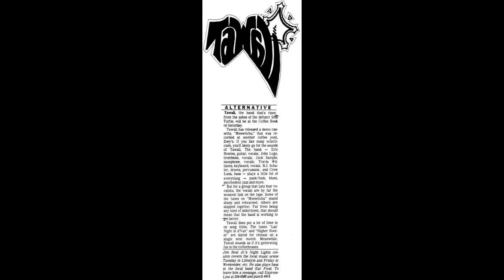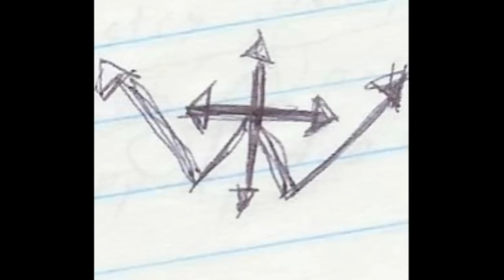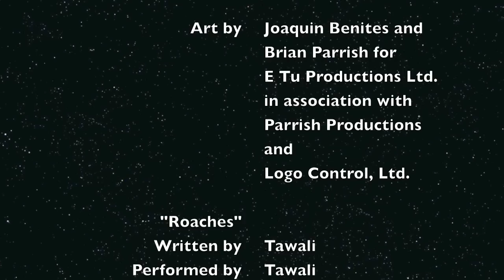Tawali - Roaches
Tawali from San Antonio, TX performing the song Roaches from the album Tales of Hose Wee Nose: The Best of Tawali coming Christmas 2012 on E-TIP Records. etiprecords.com